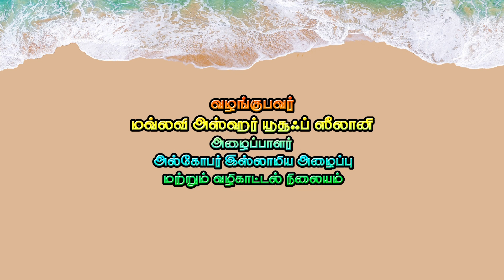1441 தர்பியா - தப்ஸீர் - சூரத்துண் நபா | தொடர் 1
உரை:  மெளலவி அஸ்ஹர் யூசூஃப் ஸீலானி

அல்கோபர் இஸ்லாமிய அழைப்பு மய்யம்  மற்றும் ராக்காஹ் இஸ்லாமிய அழைப்பு மய்யம் இணைந்து நடத்தும் 1441 ம்  ஆண்டு தர்பியா வகுப்பு